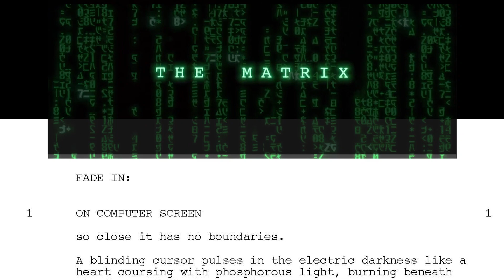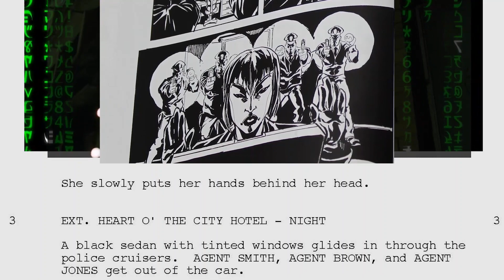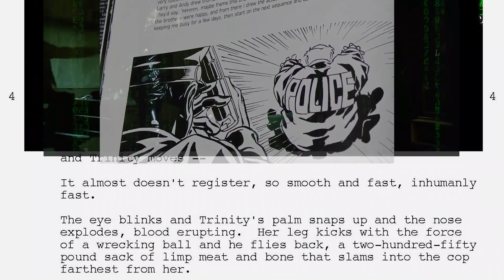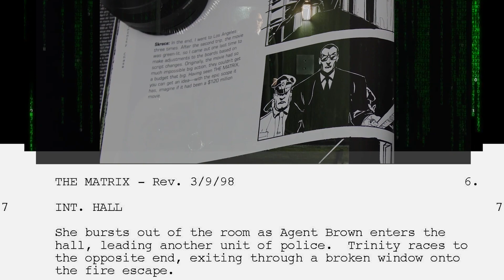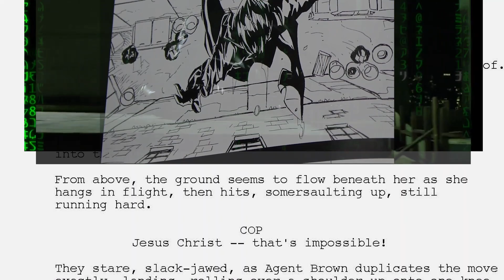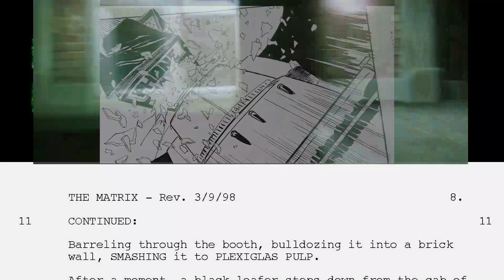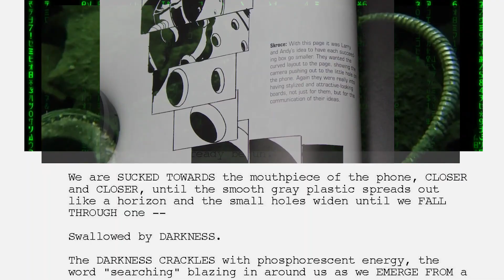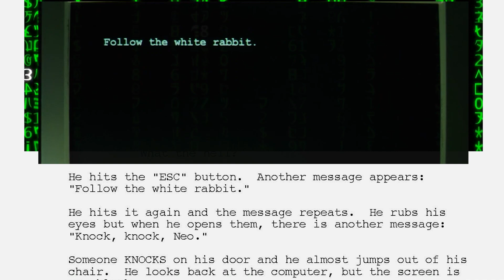MAKING THE MATRIX - SCREENPLAY & STORYBOARD (Opening Sequence)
The Opening Sequence of the Matrix is incredible because of how it hooks the audience and sets up so many important plot points. I have animated the screenplay and storyboards as best I can to match the sequence. I am a huge fan of this film and think it deserves to be studied.
the principal storyboard is done by Geof Darrow, Steve Skroce, and Tani Kuntake.

ABOUT THE EDITING AND WEIRD VISUALS: Please understand that any odd editing choices with the freeze frames were made to avoid the video being blocked by youtube. Also, i kinda like it because it sort of blends the movie stills into a story of storyboard feel.

Also if you have read this far i would like to ask you a question, are you as excited for The Matrix 4 as I am, and what R-word should be the subtitle via Reloaded and Revolutions???